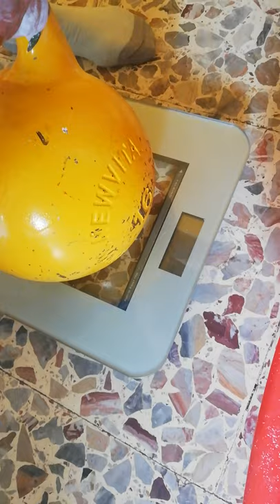WKSF World Cup Online 2020